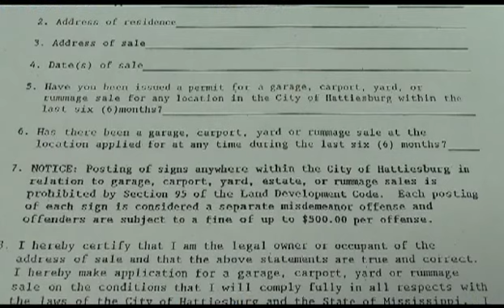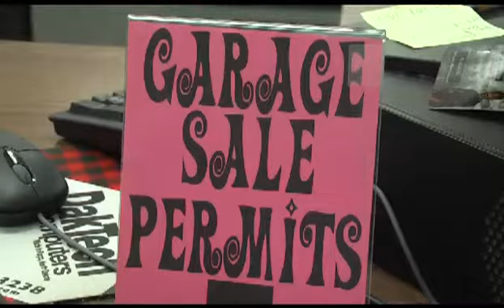GARAGE SALE PERMITS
Do you live within Hattiesburg's city limits? If you'd like to hold a garage sale, Reporter Leslie Nash will tell you what you'll need.